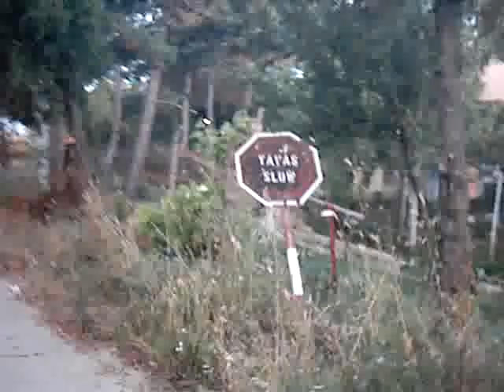U.S. Coast Guard Loran "C" station Kargaburun (2)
Frontgate of former U.S. Coast Guard Loran "C" station Kargaburun, Marmara Ereglisi, Turkey.
(Closed 1994).